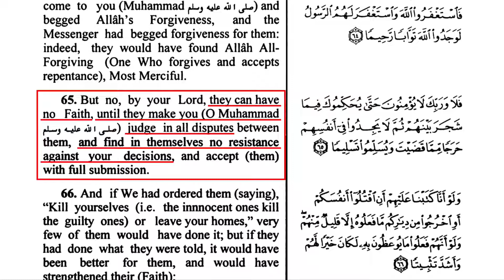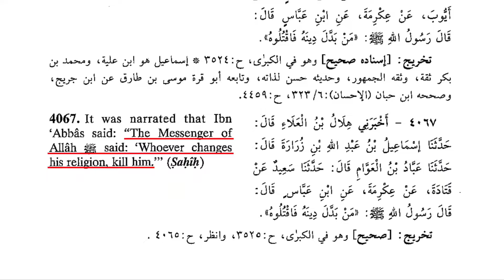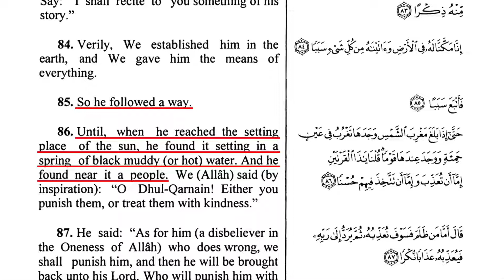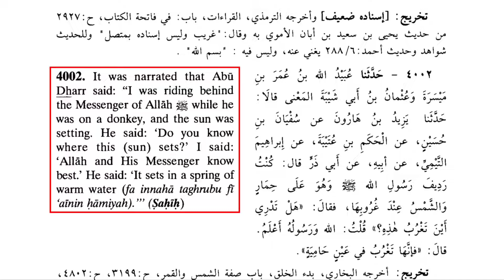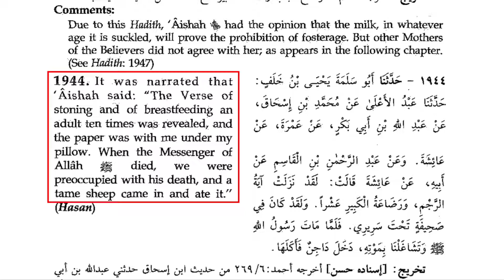Before You Convert to Islam, WATCH THIS!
If you're thinking about converting to Islam, you might want to gather a little information first, because the standard narrative has holes in it. In this video, David Wood shows that the most common arguments for the authority of Muhammad and the Quran fall apart upon closer inspection. (The video also features clips from Ali Dawah, Sheikh Yasir Qadhi, and Dr. Shabir Ally!)